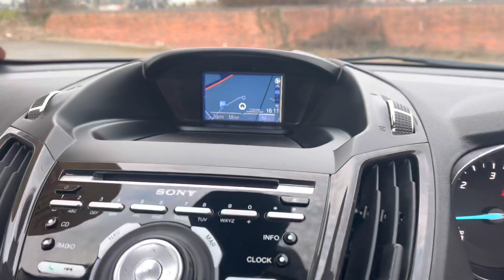Ford Kuga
ET15ZVX